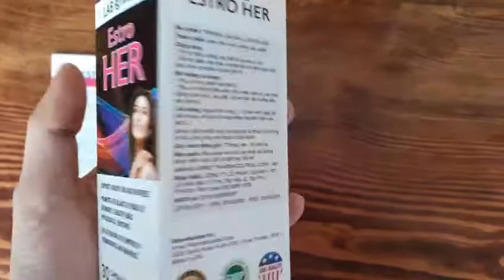Viên uống Lab Well Estro Her 30 viên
Hỗ trợ tăng cường nội tiết tố và sinh lý nữ
Hỗ trợ giảm các triệu chứng thời kỳ tiền mãn kinh do thiếu hụt nội tiết tố
Thành phần chính chiết xuất tự nhiên